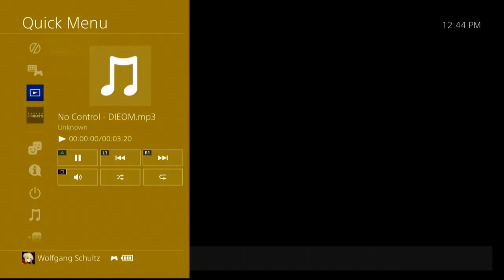Nascar Heat5 Race298